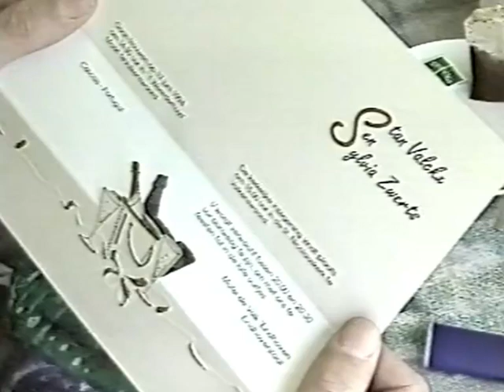Bruiloft Stan Valckx ging niet door!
Harry gaat op bezoek bij Stan Valckx in Portugal waar hij speelt voor Sporting Lissabon. Het huwelijk van Stan en zijn vriendin staat gepland voor 17 juni, maar Harry komt even vertellen dat dat niet door kan gaan.

Stan Valckx (Arcen, 20 oktober 1963) is een Nederlands voormalige profvoetballer die doorgaans centraal in de verdediging speelde. Hij speelde van 1983 tot 2000 voor FC VVV, PSV en Sporting Lissabon. Valckx kwam daarnaast twintig keer uit voor het Nederlands voetbalelftal.